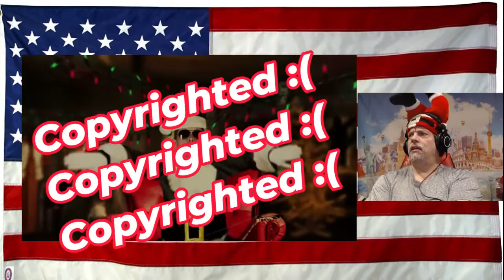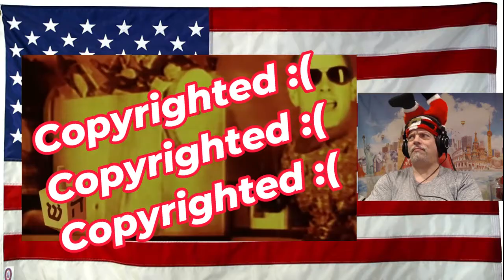Corey Taylor X M@$ REACTION First Time ohhhhhhhhhhh MY lol - Tell us what you really think!